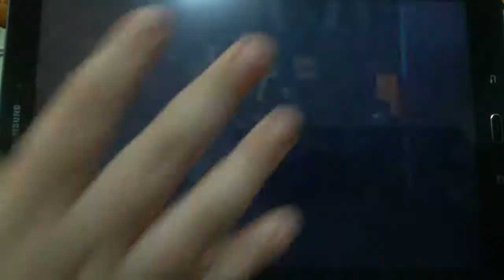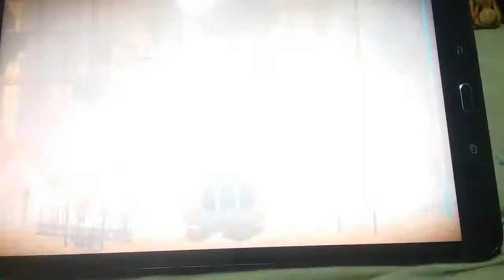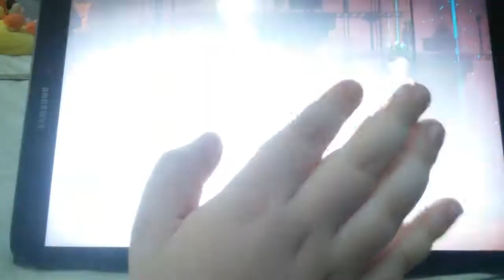Peace,death! Ep 1/ne cunoaștem fabrica.